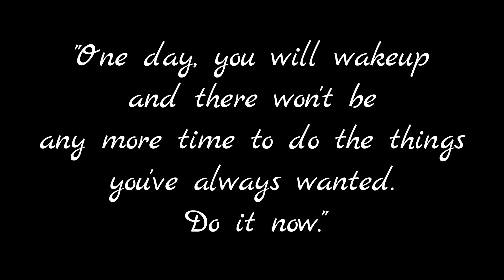Lockdown is a bliss, if you love farming ☺️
Farming dreams are a modern seduction. For city dwellers, the vision of making a living from the earth salves the psychic wounds of a day job, and acts as an antidote to urban malaise. If you could just get out there on the land, far from spreadsheets and stress, cubicles and car alarms, things would surely be different.
At one point I lost my (poorly chosen) slip-on sneakers in the mud, forcing me to go elbow-deep to excavate. Several hours later, every muscle ached; my skin was caked with soil and sweat. My day on the farm was rough but this is the life I meant to live. In my heart and soul, iam a farmer.